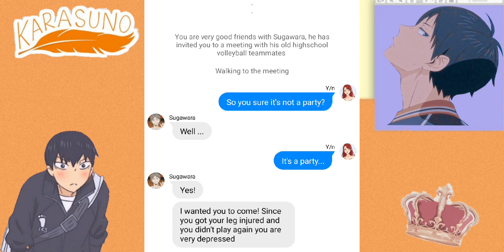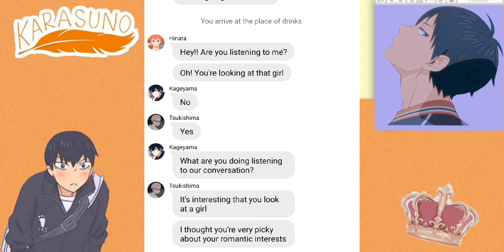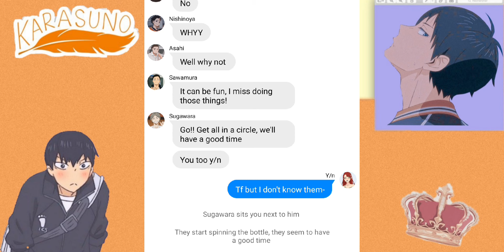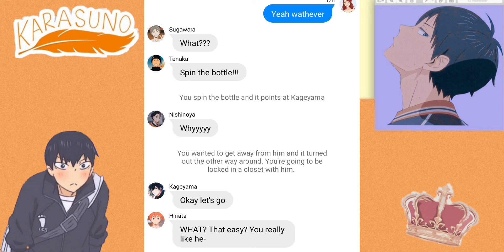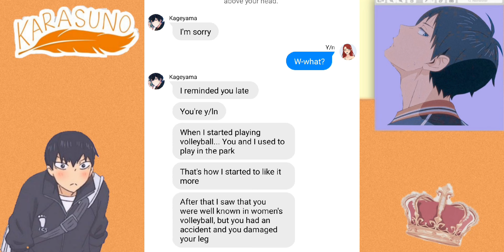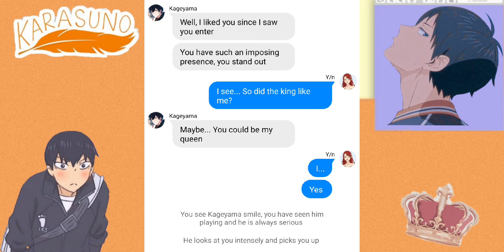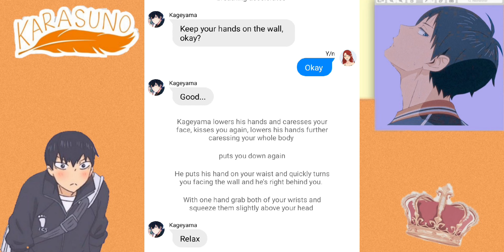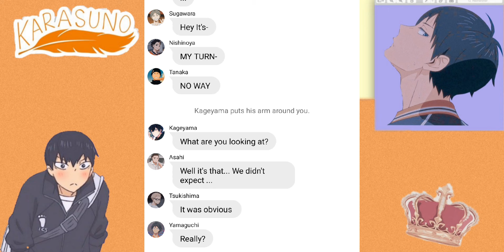7 minutes in heaven with Kageyama Tobio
Say hello from my part, he has a lot of talent

⚠️help me reach 1K to do Lives and talk with you ❤️❤️

If you have some requests you can leave it in comments✨✨

Buy anime merch in SALES! (If you put my code you help me a lot and it also gives you a discount!) ⬇️🥰⬇️

Follow me to talk to you, I upload aot memes, edits, polls and other short videos !!

🎵 Music that I usually use for my videos and Credits :

By Kijugo

*I'm not the owner of the tiktoks, all the cc for they're creators, the names are in the same videos! *
***I'm not the owner of the Pics*
*I'm not the owner of the characters*